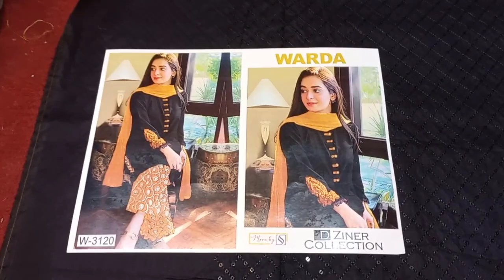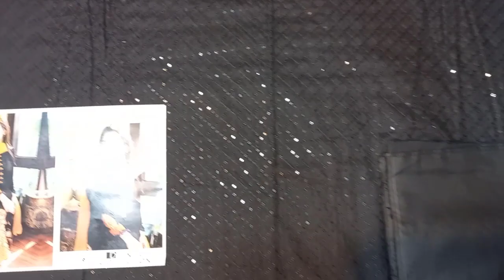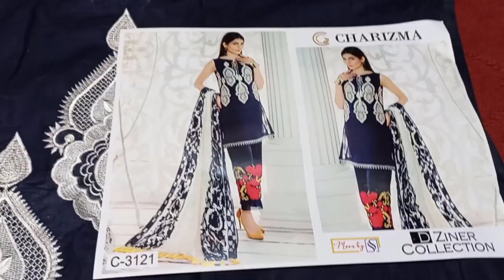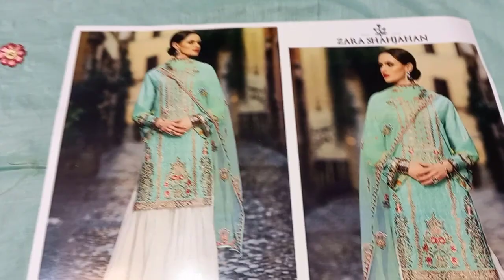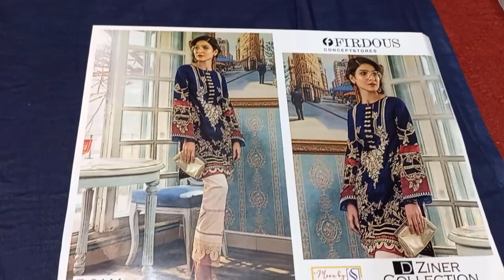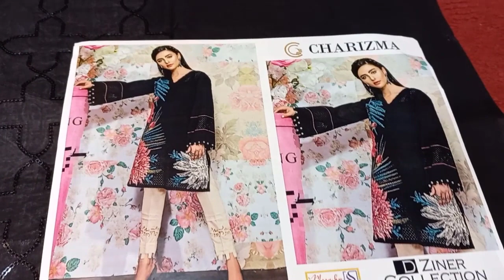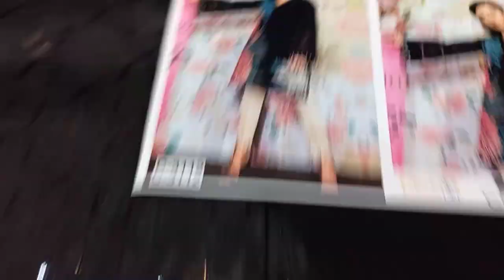Designer Suits Lawn 2 Piece Sequence Embriodery | Wholesale Price | Volume 04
2 Piece Suits Collection

➡ Shirt Full Embriodery With Sequence Work
➡ Back Plane
  ❌ Dupatta
➡  Embriodery  Trouser 2.5 M

Brand Master + Copy

دوکاندار حضرات اور بوتیک چلانے والی بہنیں ہم سے ہول سیل ریٹ پر کپڑا لیں اورگھر بیٹھے منافع کمائی۔
کم سے کم 5 سوٹ خریدنے پر ہول سیل ریٹ لگے گا۔ایک سوٹ خریدنے پر 500روپے اضافی ہوں گے جس میں ڈلیوری فیس بھی شامل ہے

We deal in master copy replica, wholesale designer cloths, online shoping, ladies wholesale clothes
unstitched clothes, stitched clothes, super wholesale markeet in faisalabad

All Dreeses are Affordable price , if you want to complete and further detail about these type of Dresses , Subscribe the Channel & Click the Bell icon to get a Notification on New Uploads.

➡ Address : Kacheri Bazar Wakilo wali  Street #  5  Faisalabad

➡ Facebook : Zaid Collection by SS Arts.

➡ Instagram : Zaid Collection by SS Arts .

➡ YouTube : Zaid Collection by SS Arts.

Wholesale
superwholesale
ayesha g
online shopping
online party dress shopping in pakistan
wholesale replica faisalabad
wholesale kurti faisalabad
wholesale lawn suits in faisalabad
lawn replica 2020 wholesale
lawn replica 2020
designer lawn suits online
designer dresses
new dress design 2020 in pakistan
wholesalers in pakistan
Best Cheap Wholesale Clothing Websites
wholesale market in lahore
garments wholesaler
wholesale market in pakistan
Kproyn ka Business
Clothe Bu siness
business ideas
Bridal Maxi in Pakistan with Affordable Prices
container market
Nishat
Khaadi
gul Ahmed
satrangi
bonanza
Sana Safinaz Muzlin
Oran Robe
Eden Robe
Maria B
Kesariya
sapphire
generation
warda
Anarkalli
Ichra Bazar
landa Bazar
Rang mahal
light house karachi
azam market
party wear